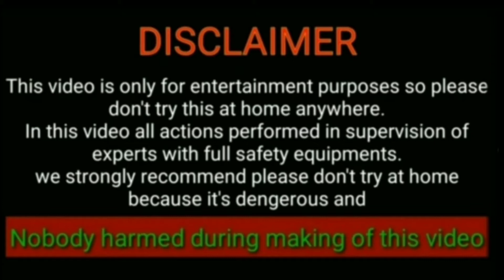3phase 36 Slots 20 HP Double Inpelar Motor Riwinding//